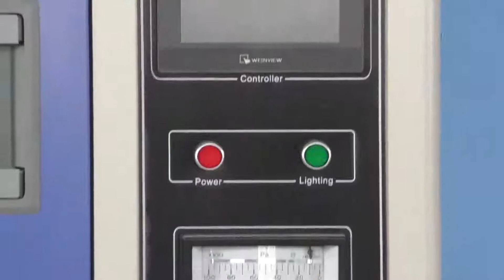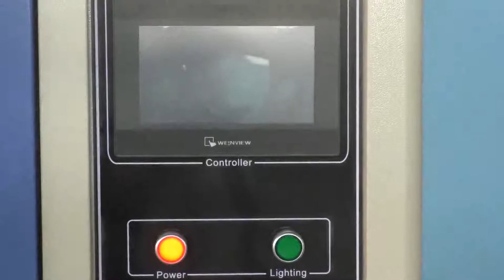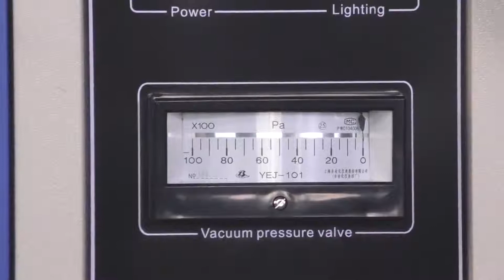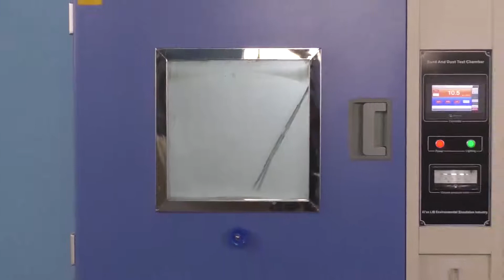[Russian]IP66 IP54 IP68 IP53 Пыленепроницаемое оборудование для испытаний пыли IP камеры испытания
IP66 IP54 IP68 IP53 Пыленепроницаемое оборудование для испытаний пыли IP камеры испытания пыли песка

Эти камеры для испытаний пыли небольшого размера имеют вместимость 800 литров и 1000 литров. Учитывая, что некоторые образцы меньше и меньше, мы разработали и изготовили эти маленькие пылевые камеры.

Камеры для анализа песка и пыли предназначены для моделирования условий пыли и песка. Эти камеры для испытания на пыль используются для проверки выдержки при испытаниях на воздействие на автомобильные и электронные компоненты в экстремальных условиях окружающей среды с целью проверки герметичности изделия. Методы испытания на проникновение пыли включали IEC60529, ISO20653 и многие другие.

Поток воздуха циркулирует снизу вверх, продувая циркуляцию пыли, вытесняя пыль вокруг образцов. Все модели модернизированы до программируемого контроллера и доступа к Ethernet, что обеспечивает простое управление и контроль.

Особенности:
Небольшая емкость 800 литров и 1000 литров.
Подходит для небольших и меньших образцов
Пыль, дующая через специальную аэродинамическую трубу и выход воздуха
Постоянная концентрация пыли
Программируемый цветной сенсорный ЖК-контроллер
Многоязычный интерфейс
USB и Ethernet
Смотровое окно со стеклоочистителем
Прочные полки для образцов из нержавеющей стали
Встроенный интерфейс питания и вакуумная система для образцов
Внутреннее освещение в испытательной комнате
Надежная работа
Система защиты безопасности
Знак CE, калибровка ISO17025